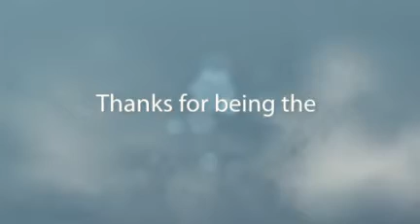Reach for the Stars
Taking advantage of LA's beautiful winter days. My father took me here as a child and I have such wonderful memories of this place. I'm glad I can do the same for Trystan now. The skies the limit!